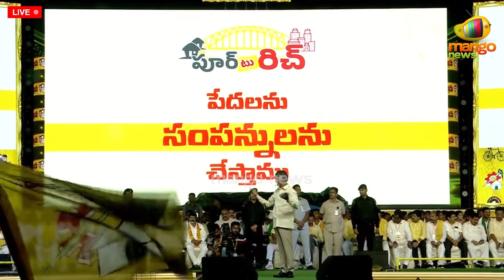TDP Chief Chandrababu About Poor to Rich Scheme In The 2024 TDP Election Manifesto | Mango News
TDP Chief Chandrababu About Poor to Rich Scheme In The 2024 TDP Election Manifesto.